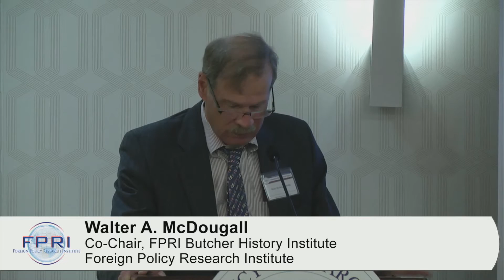Opening Remarks - FPRI's 2015 Middle East History Institute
Alan Luxenberg, President, Foreign Policy Research Institute

Walter A. McDougall, Co-Chair of FPRI's Madeleine and W.W. Keen Butcher History Institute · Alloy-Ansin Professor of International Relations and Professor of History, University of Pennsylvania

Opening Remarks at the Foreign Policy Research Institute's Middle East History Institute on " Understanding the Modern Middle East: History, Identity, and Politics" on October 17-18, 2015 in Philadelphia.

For more on this event, including articles, PowerPoint presentations, and more